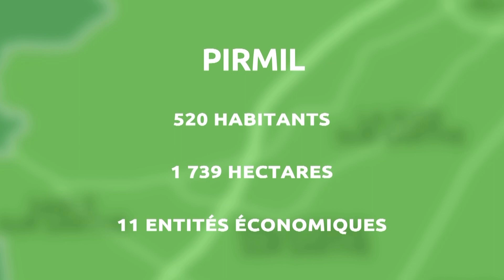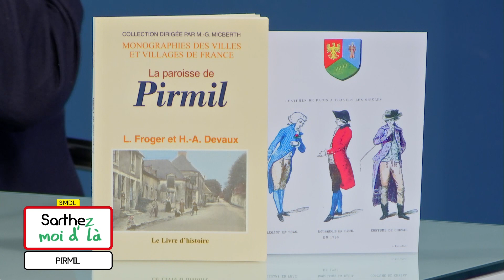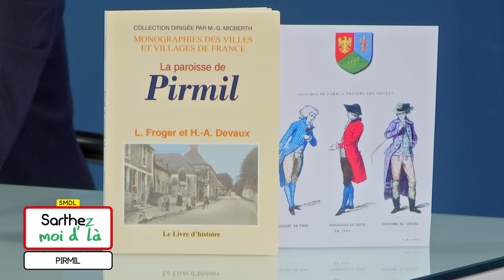Sarthez-moi d'là - Commune de Pirmil (04.07.2023 - Partie 1)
‎La commune de la semaine : Direction Pirmil ce soir avec son maire : Christian CHOTARD.

Pascal MARIETTE, notre guide touristique sera aussi avec nous pour nous proposer une balade sur la commune. Arrêt ce soir sur les châteaux de Chêneru et de la Balluère.

En troisième partie, une séquence de patois en hommage à notre trublion Jean-Yves POIGNANT qui nous a quittés il y a quelques jours.

Et puis une invitée en dernière partie pour m’accompagner : Une ambassadrice du Mans qui a décidé cet été de faire résonner le lyrique. Diana HIGBEE, Soprano et directrice artistique Festival Musica sera présente.